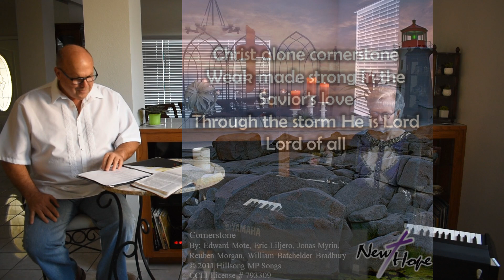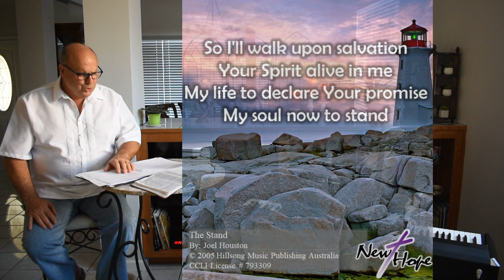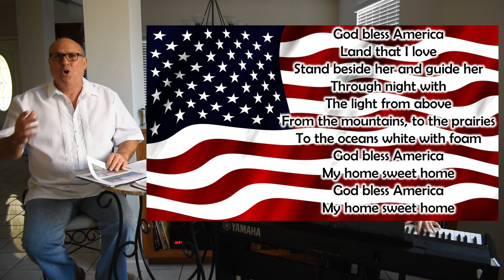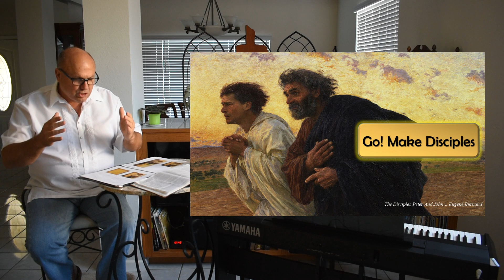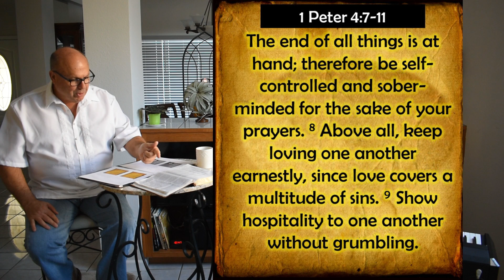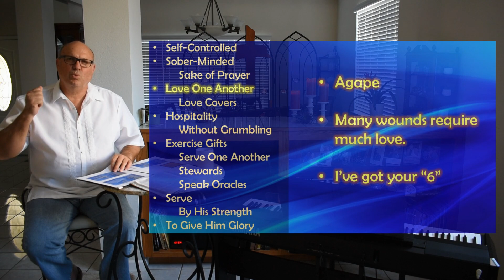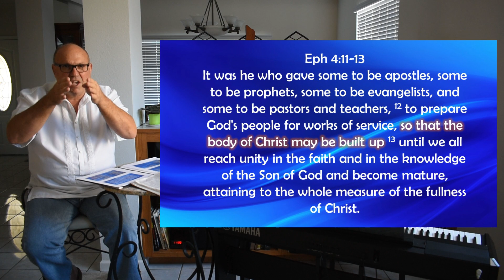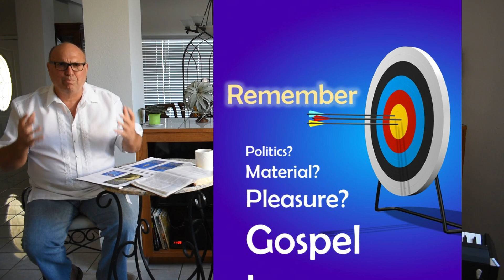Virtual Church Sunday November 8 2020 Now What HD2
New Hope Christian Fellowship, Vacaville, uses H.O.P.E. as an acronym to guide us in what we are all about. First of all, we are about Him! Jesus is the focus of all that happens. Secondly, we connect with each other and the world-wide church to fulfill the call to be One. None of this can happen without Prayer that is passionate, intimate and effective. All of this leads to being a people that Engage with God, our culture and ourselves. We are a multi-generational, multi-cultural fellowship that stands firmly on the Scriptures; applying the Word to our lives to make a difference in us and our world.